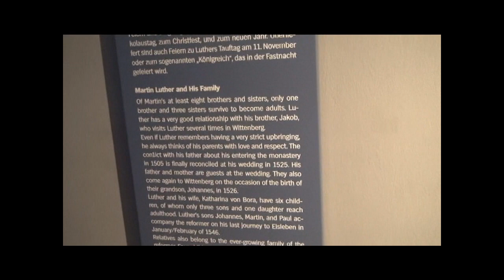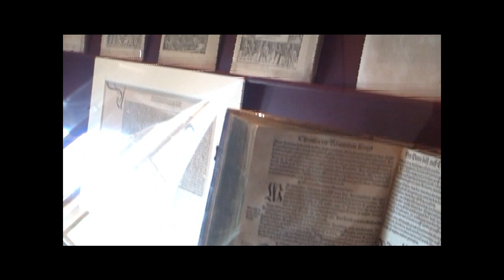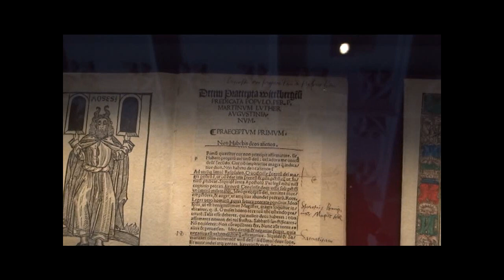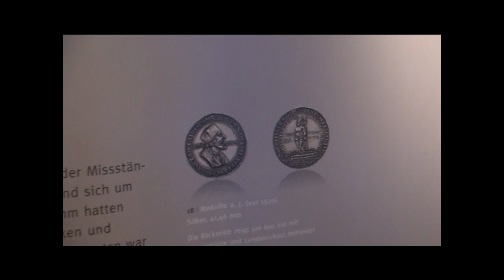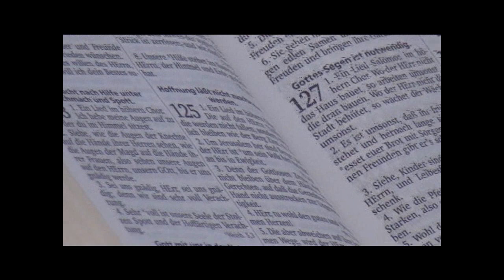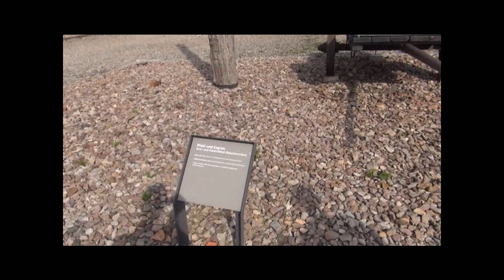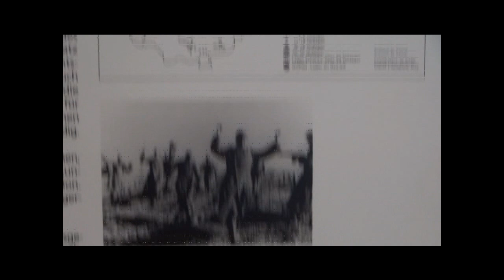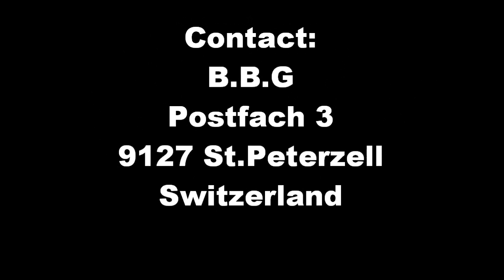Streetpreaching and Luther Tour in Germany 2014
A group of Bible-believing Christians visited in 2014 the German cities of Eisleben, Leipzig, Weimar, Dresden and the Wartburg castle, to see where Martin Luther started the reformation and to preach the gospel of Jesus Christ in the streets of these historic cities. You also see a detailed report about what happend in a concentrationcamp during WW2, recorded in the KZ of Buchenwald.